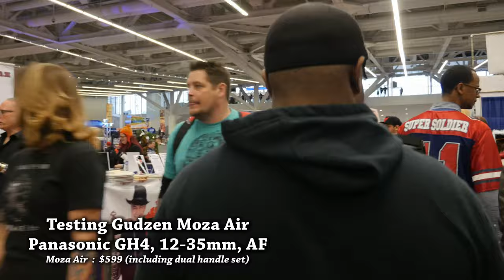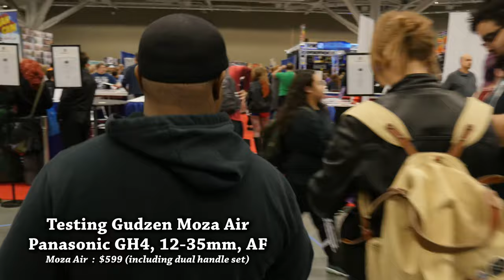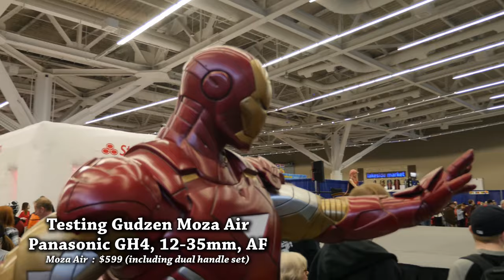Gudsen Moza Air at Cleveland Wizard World 2017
During the Cleveland Wizard World Convention, we took out the Gudsen Moza Air and the Zhiyun Crane and tested by running around. Both worked surprisingly well.  Except that the operators will need to do more 'Ninja Walk' practice.

The Moza Air has a payload of 5.5lbs where as the Zhiyun Crane is about 3.9lbs.

We had the Panasonic GH4 with 12-35mm lens on the Air (recording in 4K, lens set on AF, stabilize on) while the Crane had a A7s with 30mm lens. (The Crane couldn't balance the A7s due to to way too light) but when we turned it on, it worked (we tried the A7s on the Air and it was the same).

Our Air gimbal is a pre-production model so we do experience some quirk, however, the build and overall is really well put together, especially it comes with the dual handle, and you can do timelapse!

Crane, was just, that, it just work! lol

No post work done, only edit and add text and export. No post stabilization done.

This video is about the Gudsen Moza Air.  Comparison video between both gimbals will be available later.